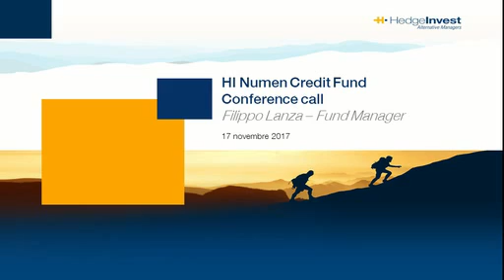Filippo Lanza - Conference Call Novembre 2017